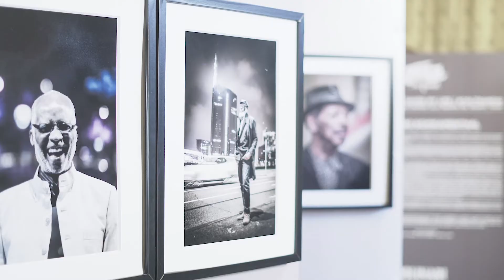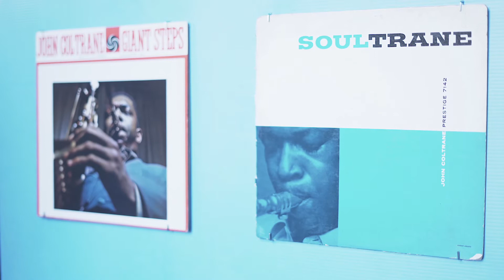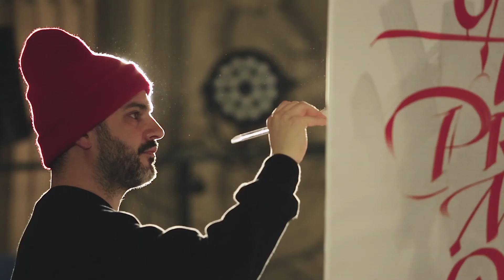Rocco Pandiani e Luca Barcellona at Jazz:Re:Found 2016 @Circolo Dei Lettori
Fra segni e note
con Luca Barcellona, calligrafo e Rocco Pandiani, dj
Uno dei calligrafi più conosciuti a livello mondiale, che fa convivere la manualità di un’arte antica come la scrittura con i linguaggi e gli strumenti dell’era digitale, e un dj collezionista di vinili e appassionato di Coltrane si incontrano in una perfomance live ad alto tasso di jazz, visivo e sonoro.